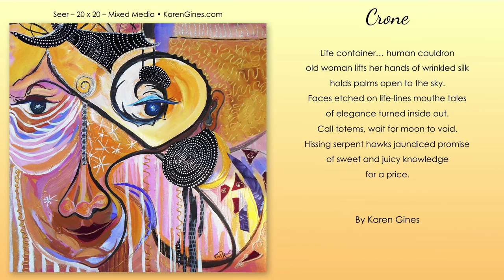"Crone" By Karen Gines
CRONE

Life container  …. human cauldron
old woman lifts her hands of wrinkled silk
holds palms open to the sky.
Faces etched on life-lines mouthe tales
of elegance turned inside out.
Call totems, wait for moon to void.
Hissing serpent hawks jaundiced promise
of sweet and juicy knowledge
for a price.

Art:
Seer • 20x20 • Mixed Media